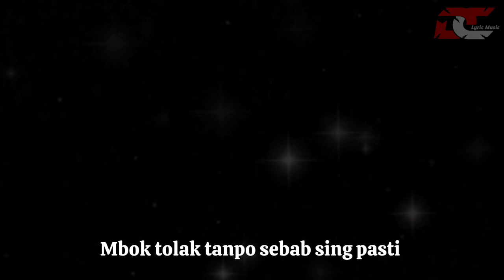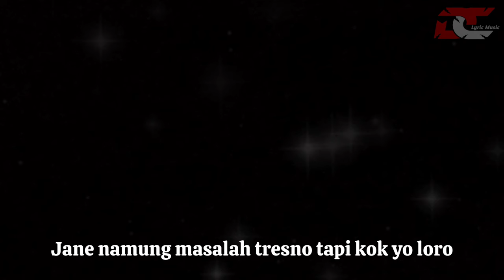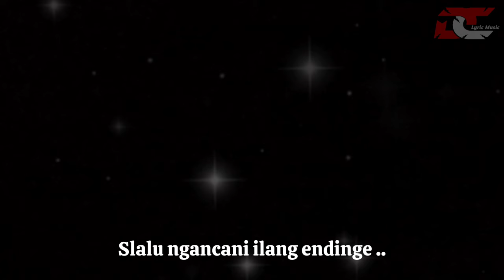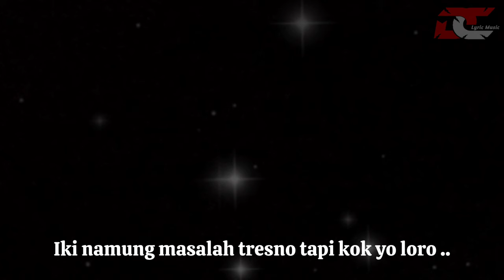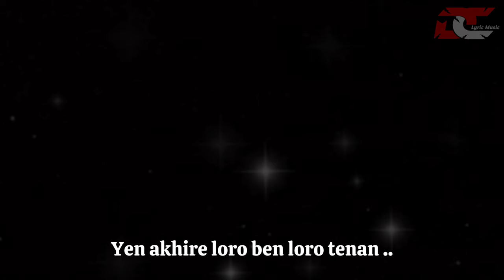VIDEO BLUR 1